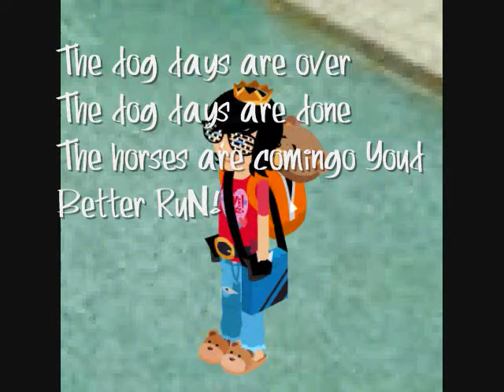Dog Days-Glee version- Babv version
luv yall :DD